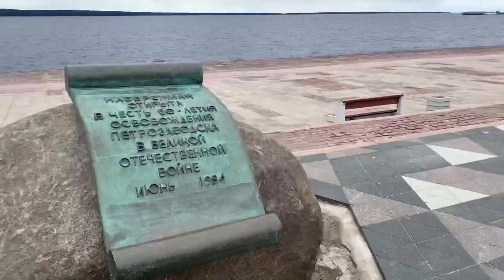№ 338. Петрозаводск. Пятничный отжим.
№ 338. Петрозаводск.

Друзья, много где я уже побывал, Москву и Подмосковье уже показывал много раз, поэтому сегодня приехал в Петрозаводск, чтоб снять тут новую серию пятничного отжима.

Я очень люблю Карелию. Да что там говорить, мы и с Олей в Карелии на байдарке познакомились, и через год поженились, и обложка на паспорт у меня из Карелии. Короче, сегодня свежий, как горячий пирожок, пятничный отжим из столицы Карелии!

Но это не единственная причина, по которой я сюда приехал. Не переключайтесь, на этих выходных я вам расскажу и покажу.